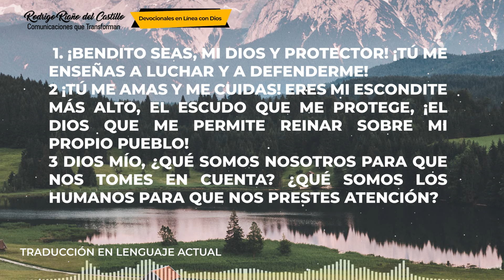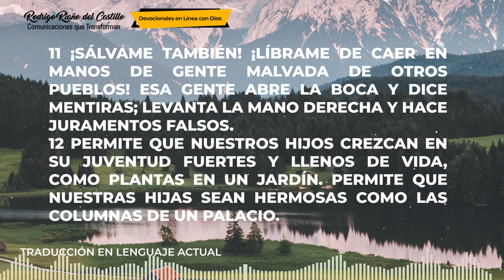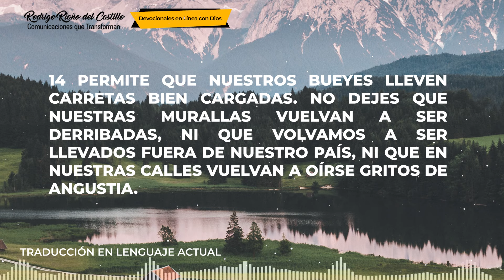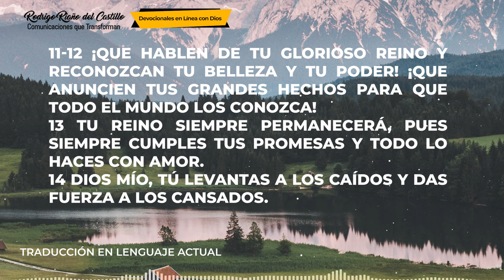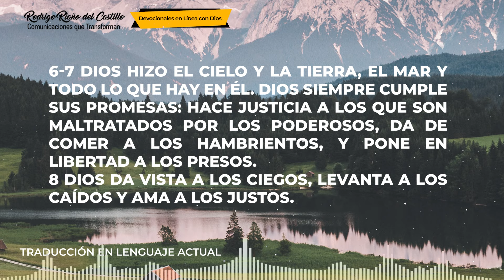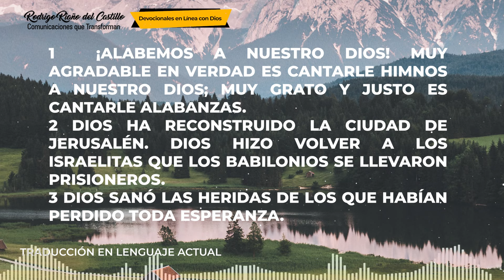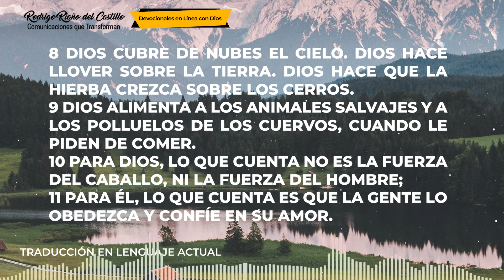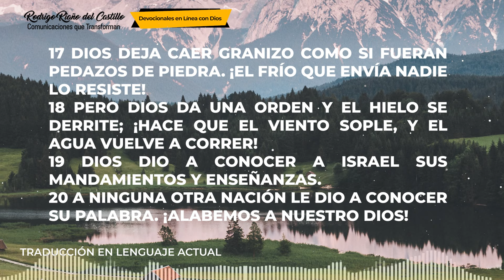LA BIBLIA EN UN AÑO/Día 40 Salmo: 144-147